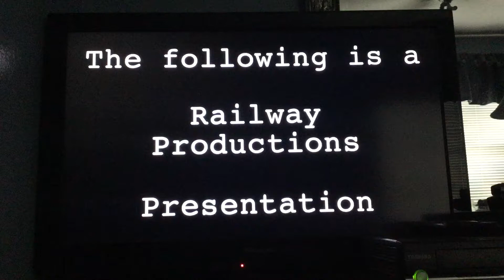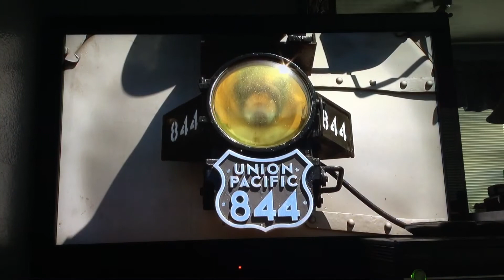Sofia Elena amber baby James prince Steve pajamas king mufasa 844 8444 part 1